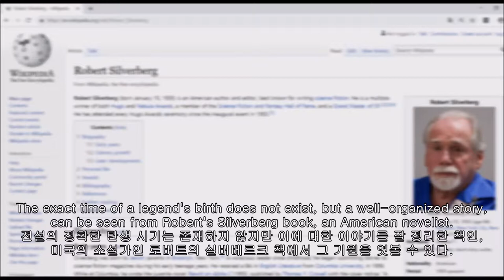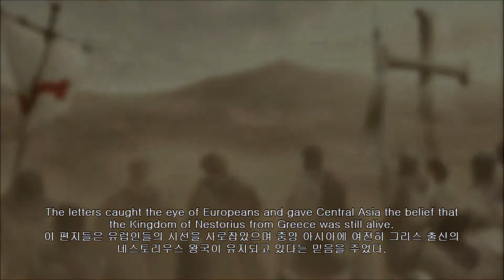프레스터 존의 전설/ Legend of the Prester John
(사용된 음악 및 동영상 출저, 본 영상 크레딧을 참고);

태그: 기독교 십자군 전쟁 카라 키타이 서요 거란족 몽골제국 볼가 강 바투 칸 교황 요한 바스쿠 다 가마 그리스 네스트리우스 이슬람교
Christianity Crusade war Kara Khitai Western Liao Khitans Mongol Empire Bolga River Batu Khan Johannes Vasco de Gama Greece Nestorius Islam